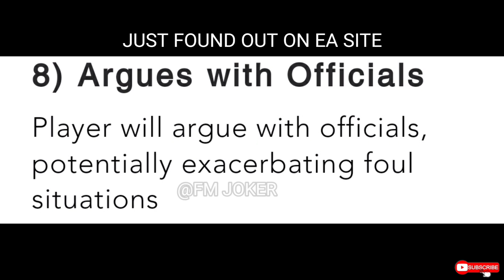BECKHAM 95 ACTUALLY ARGUES WITH OFFICIALS! EVENT ICON BECKHAM 95 REVIEW & GAMEPLAY | FIFA MOBILE 21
LINK FOR MY DISCORD , WOULD GIVE YOU DAILY UPDATES AND LEAKS OF LATEST EVENTS AND MANY MORE...

MUSIC IN THE VIDEO USED :

NCS MUSIC

Lemon Fight - Stronger (feat. Jessica Reynoso)